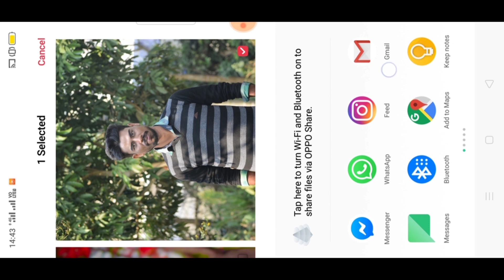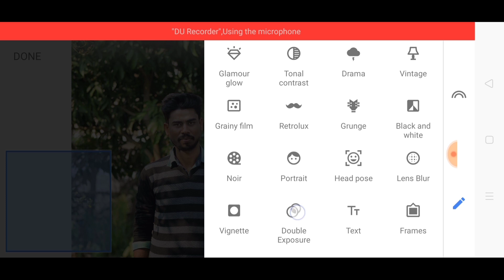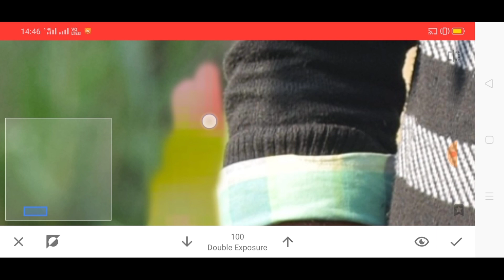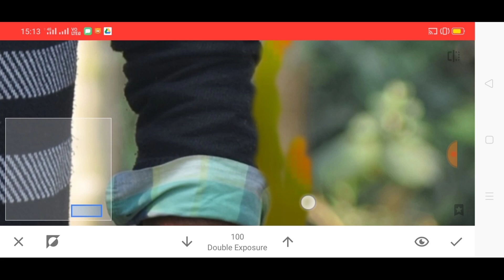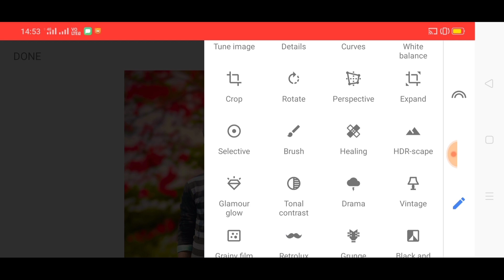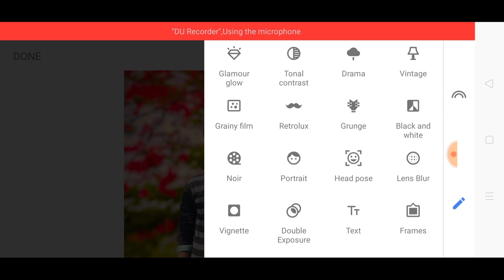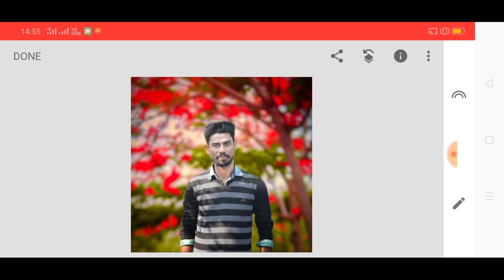Snapseed background change photo editing || Snapseed photo editing kaise karen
Snapseed photo editing background change Snapseed photo editing

Background download stock